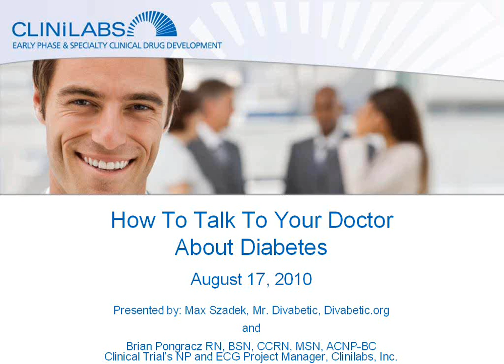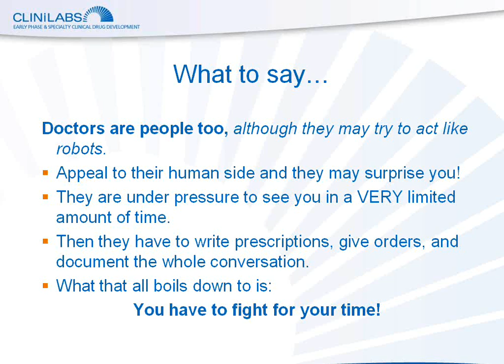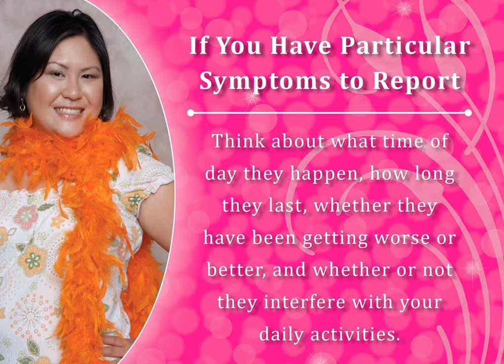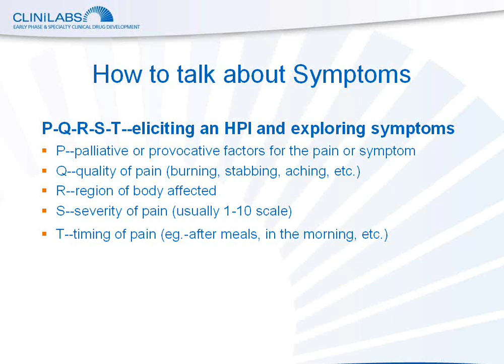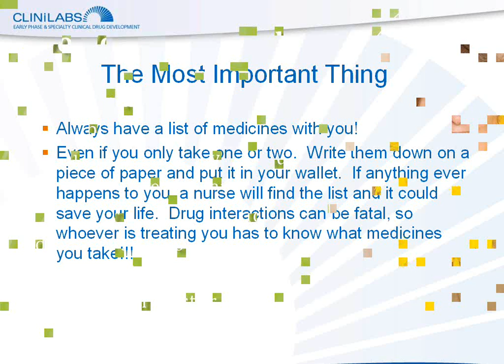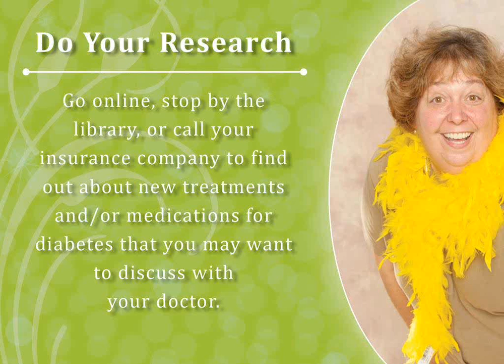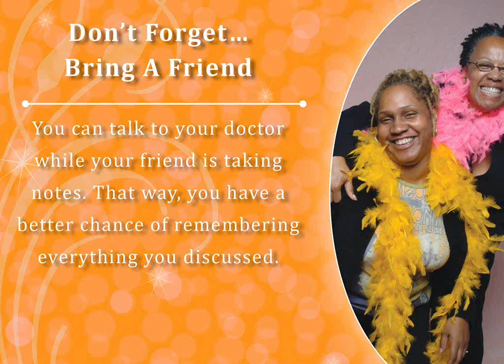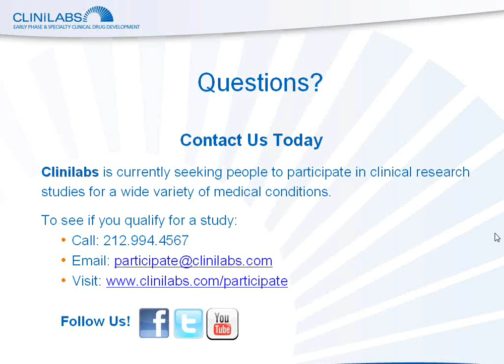How to Talk to Your Doctor About Diabetes